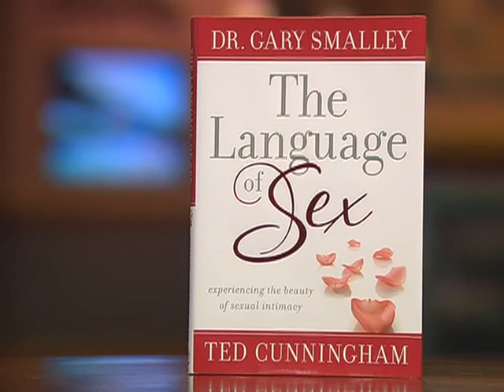The Language of Sex 3/3 Dr. Gary Smalley & Ted Cunningham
Dr. Gary Smalley & Ted Cunningham
Authors of The Language of Sex